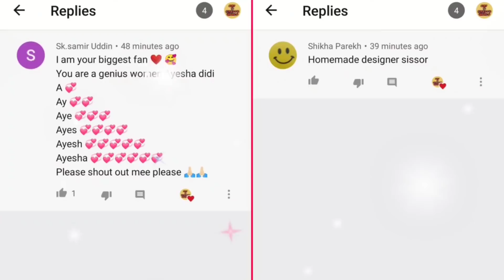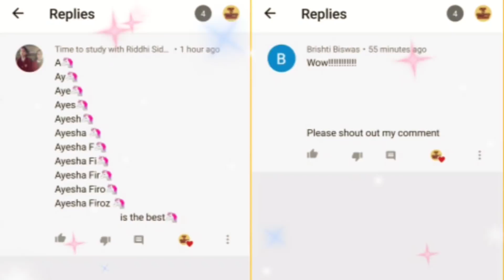Diy Homemade Sciccor - How to make designer scissor at home/Homemade diy pattern sciccor/Diy Sciccor